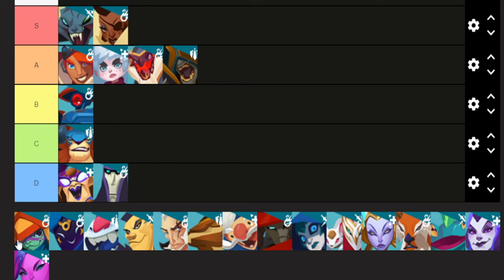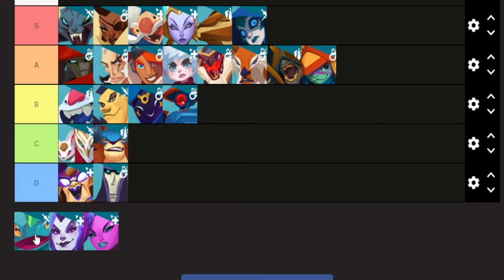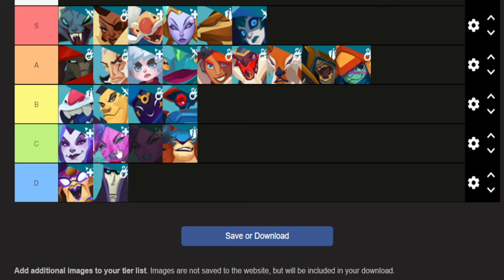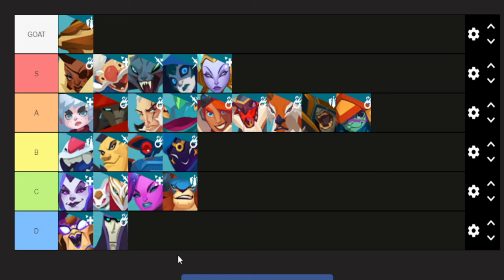Clash Mode Tier List - 1 Week Later Revisit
The game's been out for a week. Have my impressions changed? Some yes, and some no. Just remember that this is all my opinion.

00:00 - Intro
00:40 - Tiers Explained
03:03 - Aisling
04:05 - Beckett
04:42 - Charnok
05:19 - Ezren Ghal
06:15 - Griselma
07:09 - HK-206
08:11 - Imani
09:01 - Kajir
10:08 - Knossos
11:32 - Margrave
12:31 - Mozu
13:20 - Oru
14:52 - Pakko
16:12 - Ramsay
17:04 - Roland
19:04 - Rutger
20:16 - Sven
21:15 - T-MAT
22:14 - Tripp
23:05 - Tyto
24:02 - Vadasi
25:31 - Voden
26:20 - Wu
27:36 - Xenobia
28:39 - Zandora
30:31 - The GOAT
31:58 - Adjustments
32:56 - Final Placements
33:59 - Outro